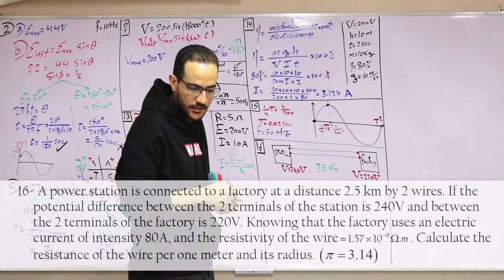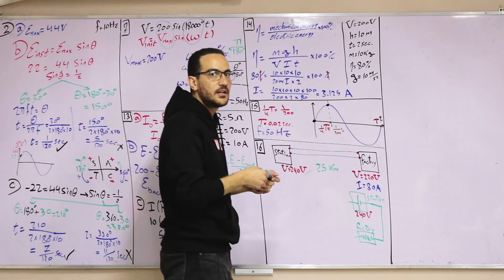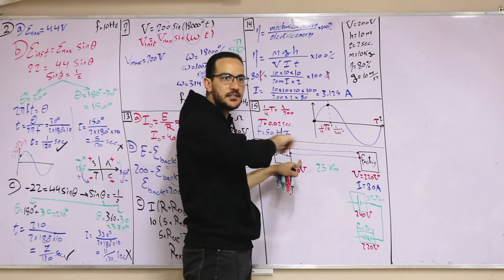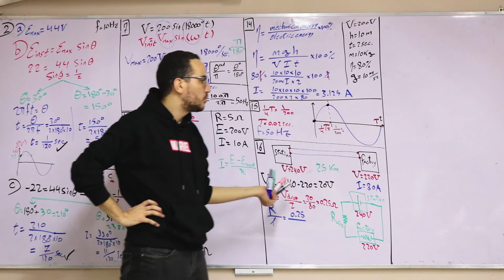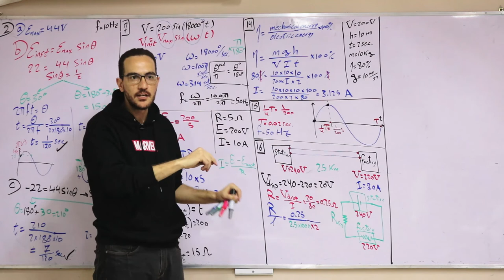HW Sheet14 problem16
Problem 16 on sheet 14 (3rd secondary)
كل فيديوهات ٣ث (المنهج كامل + المراجعات)
كل فيديوهات ٢ث (المنهج كامل + المراجعات)
كل فيديوهات ١ث (المنهج كامل + المراجعات)